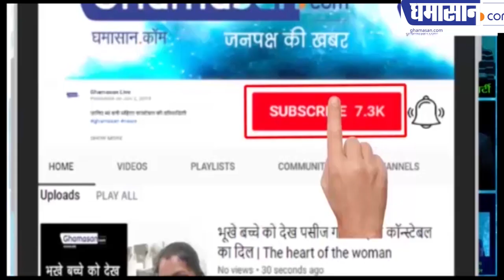मत करो मनमर्जी सुनों कलेक्टर मनीष सिंह की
मत करो मनमर्जी
सुनों कलेक्टर मनीष सिंह की